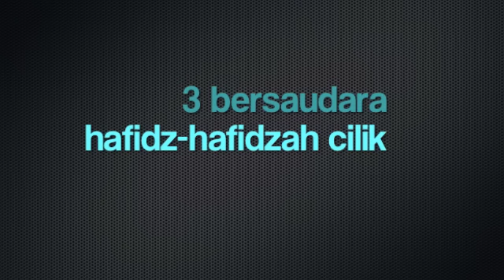Satu Jam bersama Tabarak-Yazeed-Zaeena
DR. Kamil bersama tiga anaknya: Tabaarok, Yaziid, Zainah. 3 Penghafal al-Qur'an termuda di dunia. Hafal sejak umur 3,5-4,5th.
Ditemani oleh Ustadz Yusuf Mansur di Masjid Nurul 'Ashri Deresan Yogyakarta